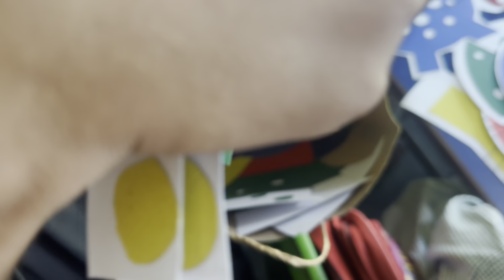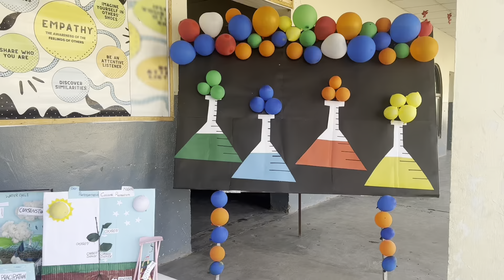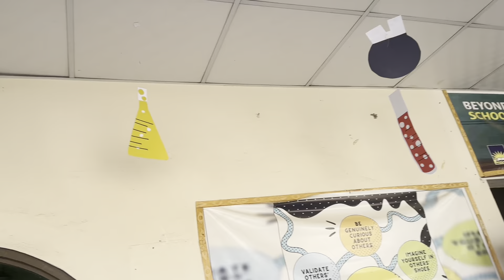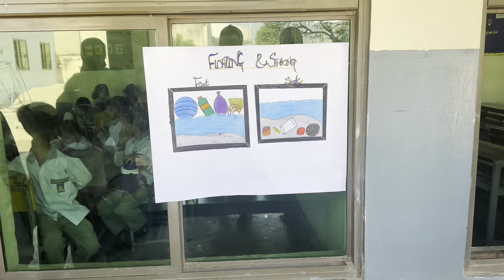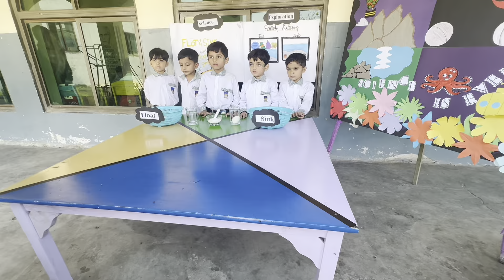Ideas for art & science/science day / experiment/@MehvikiDuniya